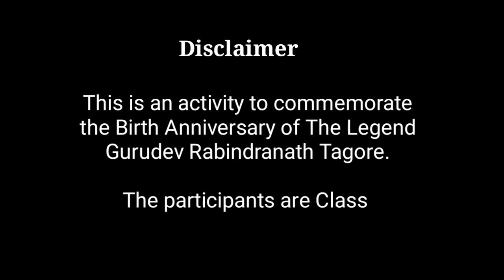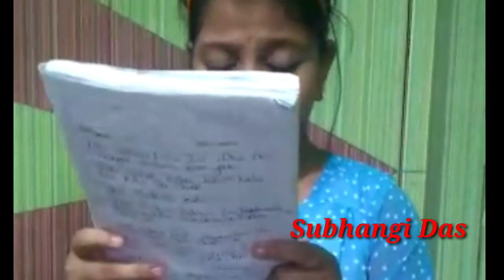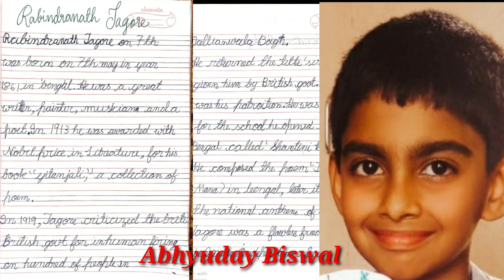Rabindranath Tagore | An activity to explore 'Gurudev' | By Tarun Kumar Dash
This activity is a tribute to Gurudev R. N. Tagore by class 5 students of K V Koraput. 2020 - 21